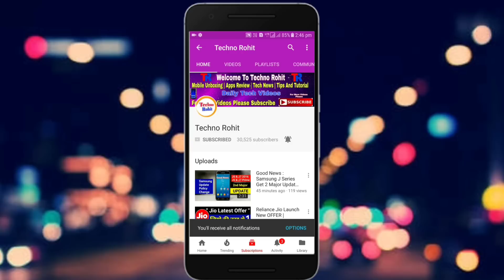Samsung Galaxy A6 2018..!! Note 5 Pro Killer | A6 Comes With Infinity Display | Techno Rohit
Queries Solved:-
Samsung a6.
Samsung a6 2018.
Samsung a6 2018 infinity display.
Samsung a6 2018 price.
Samsung a6 2018 launch date.

Aaj maine aaplogo ko Samsung galaxy a6 ke bare me bataya hu mujhe umeed hoga ki aapko meri videos pasand aaygi.